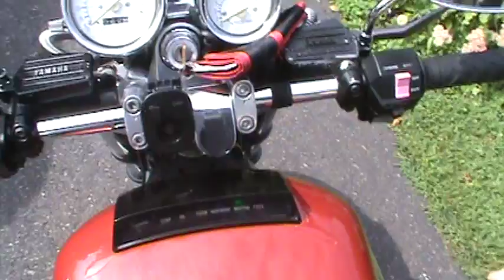86 Yamaha FZX 700 Cliff's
2nd video of my FZX with the new FZR600 forks installed, and a little treat of the Kerker 4-1 exhaust with a 1/2 can.